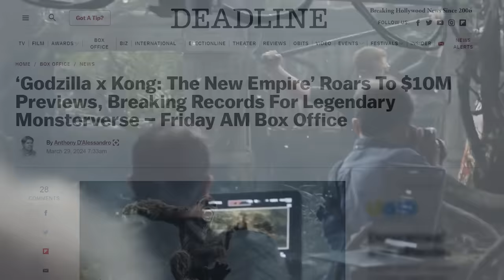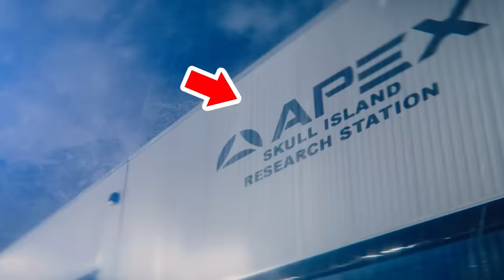Godzilla X Kong End Credits, Shimo Skar King Ending Explained and Easter Eggs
Godzilla X Kong End Credits, Shimo Skar King Ending Explained. New Hollow Earth Godzilla Titan History & Lore, Kong becomes King Kong, Suko, Godzilla vs Kong Trilogy & Godzilla X Kong 3 Sequel Movie Teaser

Covering Godzilla X Kong End Credits, Ending Explained. New Titans Godzilla X Kong Sequel Movie, Godzilla vs Kong Trilogy Explained. New Hollow Earth Godzilla History and Lore. Shimo Explained. Suko Son of Kong Suko Explained, Kong's New Infinity Gauntlet Weapon. Kong Godzilla Teamup vs a new  Titan Skar King in the Hollow Earth, threatening to take over the Earth. Shimo Titan Explained.

New Titan History Explained, Kong Origin and Godzilla Origin Explained. The history behind all the Titans. And how they were created. The origin of Skull Island. The Kong Throne in the Hollow Earth. And why Godzilla and Kong's race became the protector of humans on the surface. Monarch Legacy Of The Monsters Episodes Explained. Godzilla Minus One Comparison

The movie will largely be a Hollow Earth based movie, after the Godzilla vs Kong Ending and Post Credit Scene where Monarch returned to the hollow earth to create a research base and start exploring more. And Kong moved back to the Hollow Earth. Encountering this new King Titan Orangutan.

And what their plans are long term for the monsterverse movies in the future. I'll do more Godzilla X Kong Trailer videos when they release more footage!

More Marvel Trailers soon Avengers 5 Kang Dynasty Trailer, Avengers 6 Secret Wars Trailer, Captain America 4 and more Fantastic Four Teaser videos!

We'll learn more about the Godzilla X Kong Sequel Movie soon!